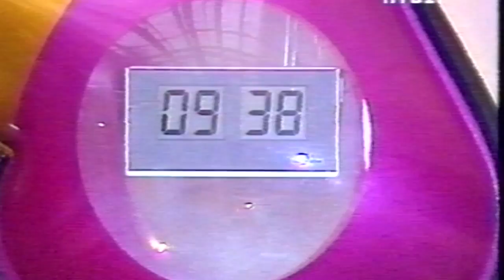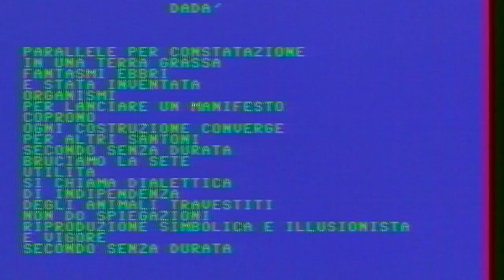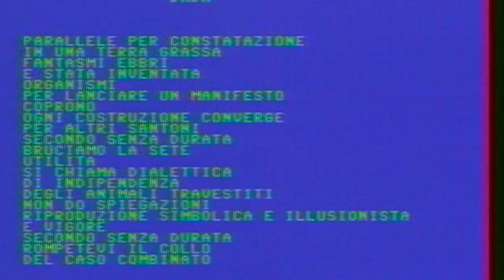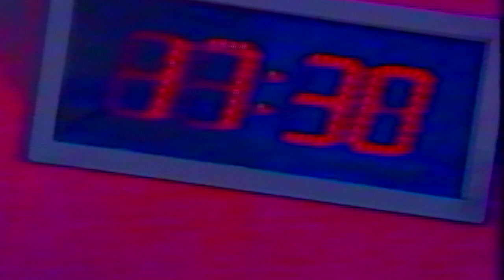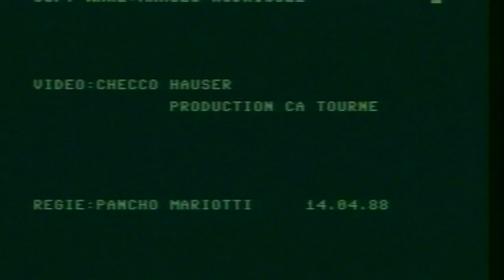Notizen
Mein neuer Film Notizen